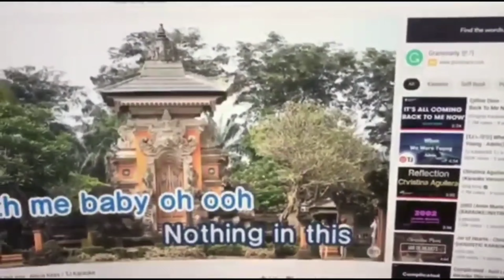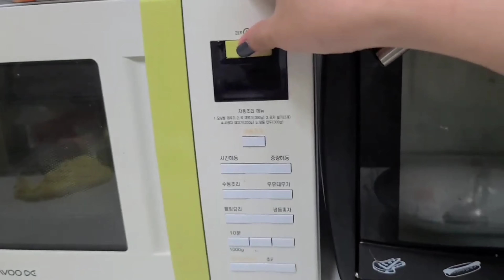LIVE SELLING | 6 MONTHS PREGGY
this was taken last year 2021